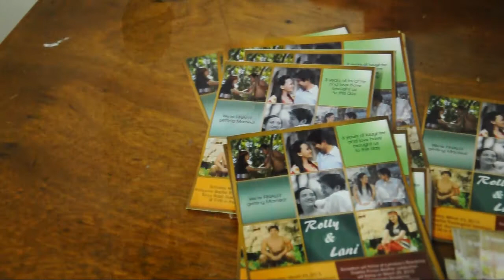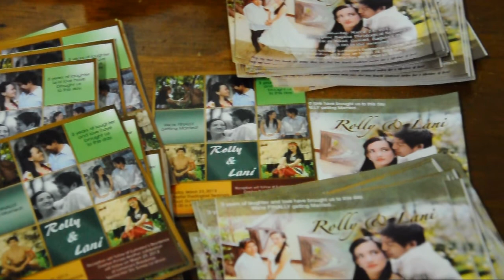Rolly + Lani Wedding (song Thousand Years by: Christina Peri)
Note: this is a raw video test file using an old software, final output is different.
March 23, 2013, Guisad, Baguio City.